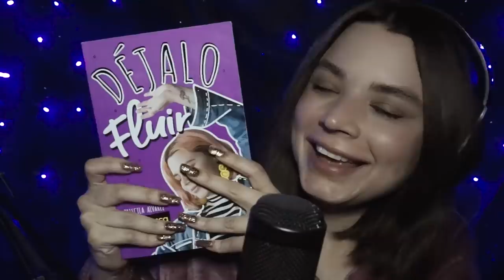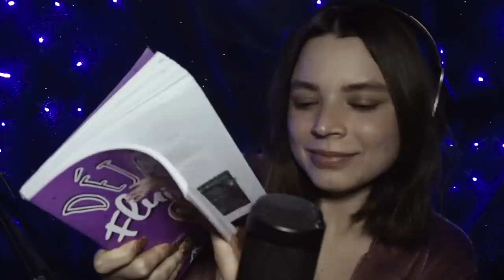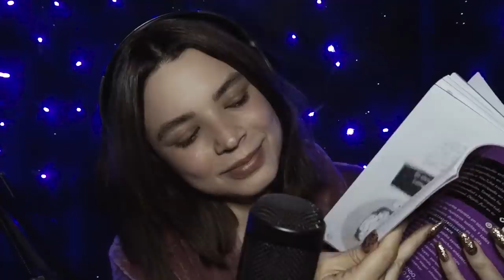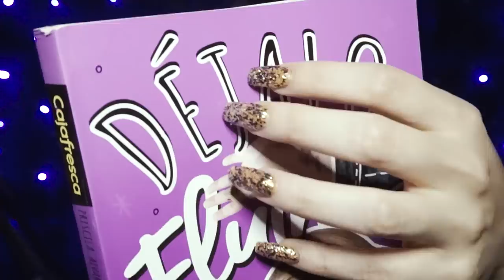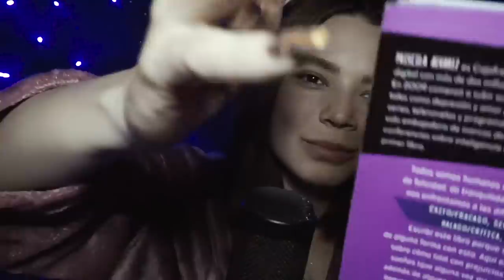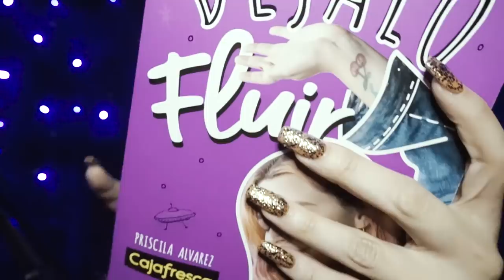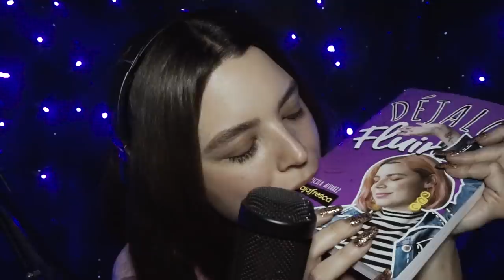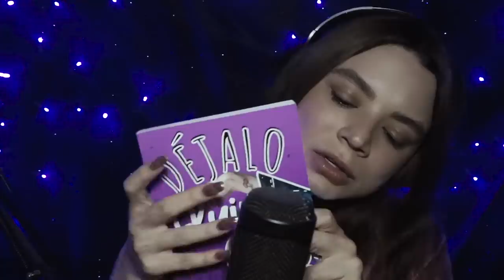😴 ASMR leyendo mi libro INAUDIBLE | TAPPING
ASMR leyendo mi libro, mucho tapping y mouthsounds. Te vas a quedar dormidísimo. Disfruta.